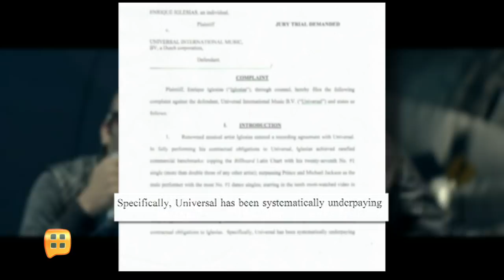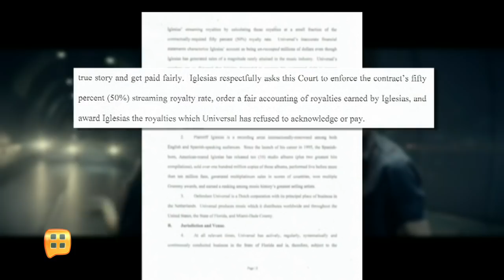Enrique Iglesias demanda a su antigua disquera | Ventaneando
El cantante señala a su pasada disquera, Universal Music, de pagarle menos por la reproducción de sus canciones en streaming.